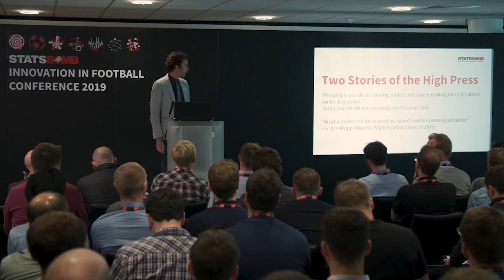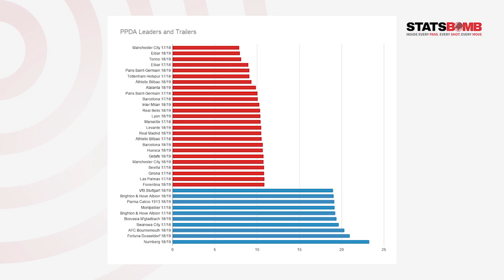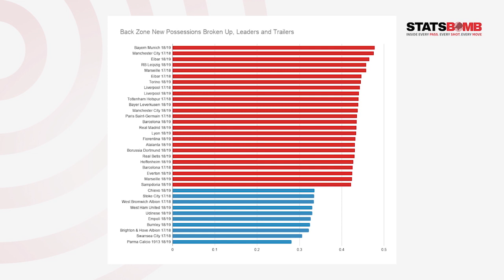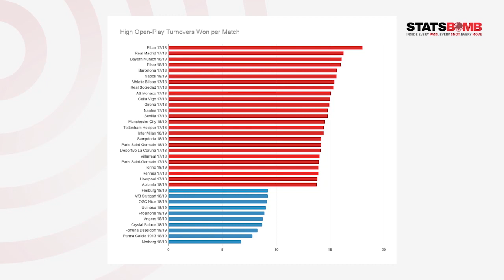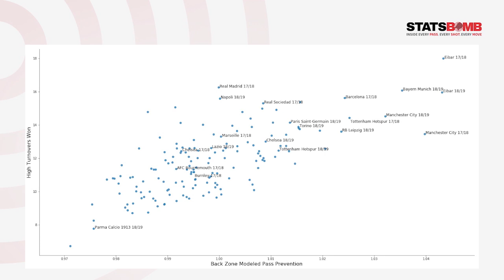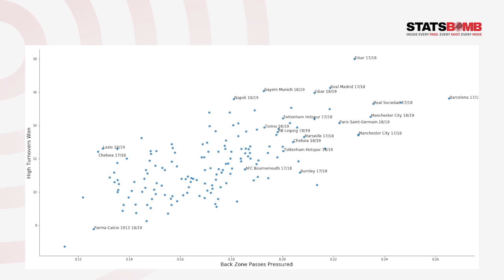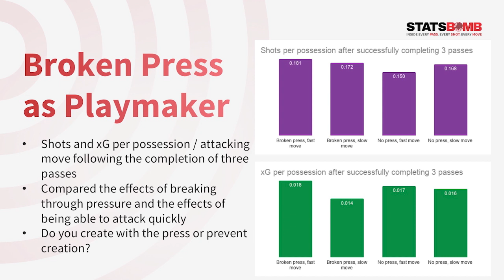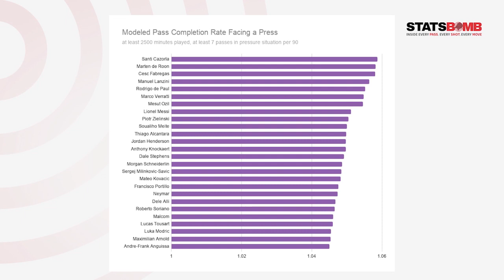Pressing, Press-Breaking, and Footedness: Exploring StatsBomb's New Data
By Michael Caley, from StatsBomb Innovation in Football Conference, Oct 11, 2019.